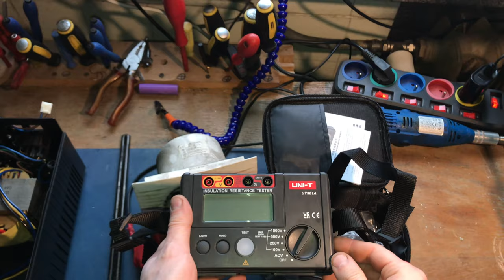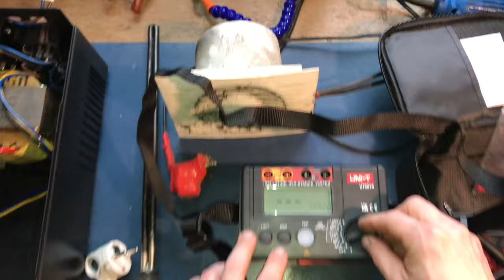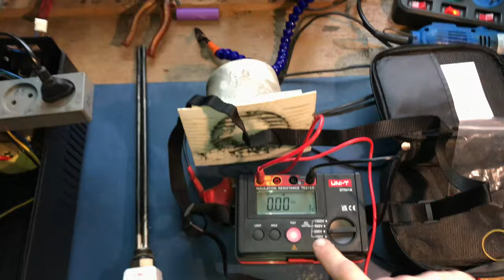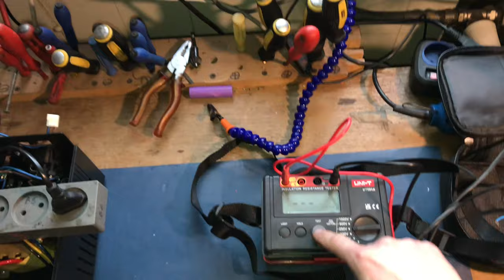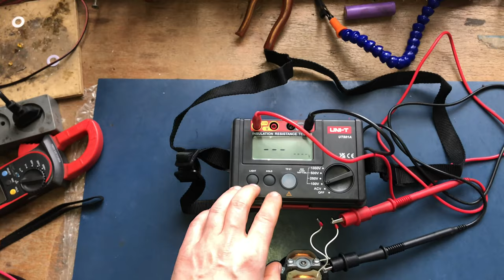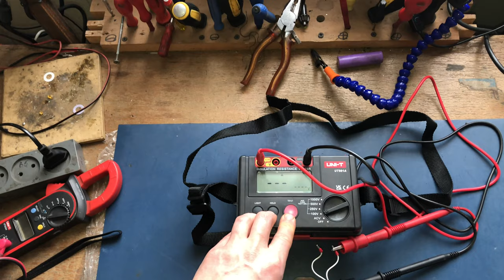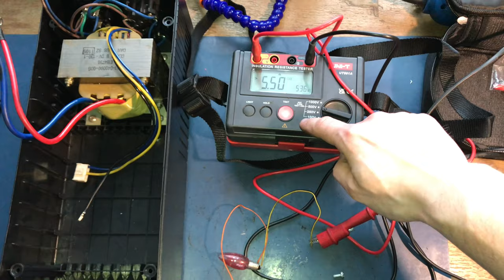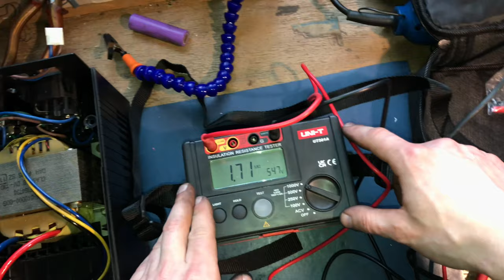Test izolacji uzwojenia w domowych warunkach UNI-T UT501A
W tym odcinku pokaże praktyczne zastosowanie miernika UNIT UT 501 A
Wybrałem kilka sprzętów co czekały na diagnostykę dłuższy czas i padło na grzałkę co wybuchła mi w grzejniku, wentylator kanałowy z warsztatu oraz UPS co dostałem do naprawy, gratis sprawdzenie żarówki 😎
Sprzęt poprzednie wykonany - patrząc na to że w pracy bezawaryjnie działa latami zmotywowało mnie do zakupu, a teraz będzie możliwość szybszej diagnostyki domowych sprzętów, bo nie raz robi się kapitalny remont a okazuje się że uzwojenie poszło w pompie i cały trud na marne.

Test grzałki mnie nie zdziwił po tym jak wybuchła 😅.
Z wentylatorem to się później połapałem że jest zabezpieczenie termiczne.
Na szczęście uzwojenie transformatora UPS jest sprawne i można powoli działać by go naprawić.

Mam jeszcze kilka pomp co czekają na pomiar oraz okablowanie w ścianach co ma problemy, co jakiś czas zbija mi spontanicznie RCD.
Jak by chcieliście widzieć te materiały dajcie znać w komentarzach.

Tester nie jest zabawką ponieważ wytwarza napięcie stwarzające zagrożenie życia bądź zdrowia.

Timeline:
0:00 - 0:47 Wprowadzenie
0:48 - 2:31 Przestroga i doświadczenia
2:32 - 3:50 Troszkę o urządzeniu
3:51 - 6:04 Pomiar napięcia AC
6:05 - 7:31 Przygotowanie do pomiaru grzałki
7:32 - 8:56 Diagnostyka grzałki elektrycznej
8:57 - 13:10 Pierwszy pomiar silnika
13:11 - 15:44 Sprostowanie do pomiaru wentylatora
15:45 - 16:25 Bierzemy się za UPS
16:26 - 20:31 Test transformatora UPS
20:32 - 23:25 Test żarówki - co się stanie ?